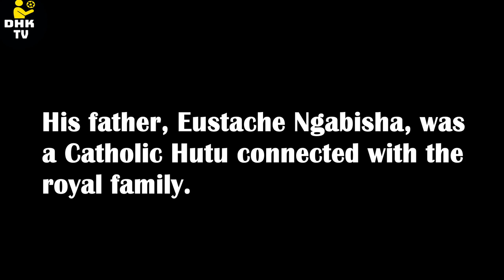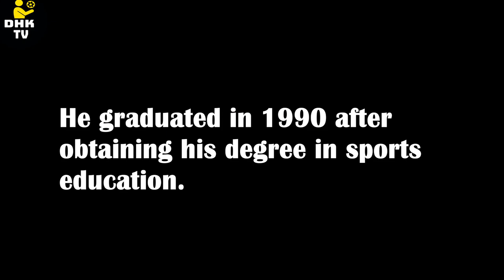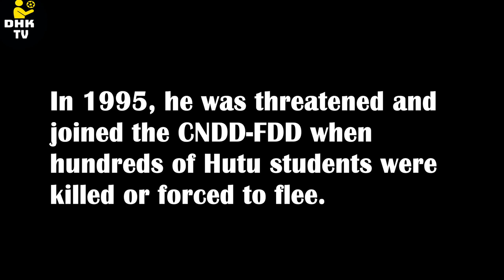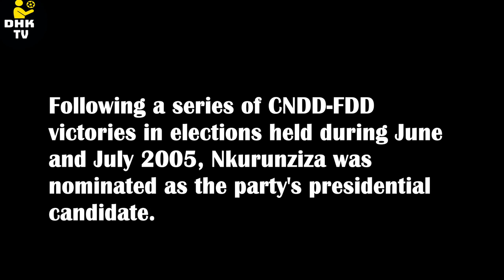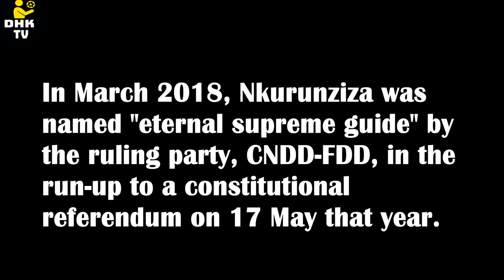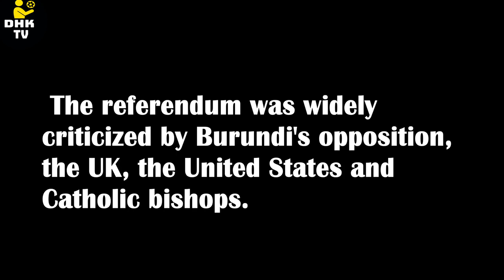BURUNDI'S PRESIDENT PIERRE NKURUNZIZA BIOGRAPHY | ORIGIN, EDUCATION, POLITICS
Nkurunziza was born in 1964 in Burundi's capital city of Bujumbura. He was raised in the province of Ngozi in northern Burundi. His father, Eustache Ngabisha, was a Catholic Hutu connected with the royal family.
Pierre Nkurunziza playing football,
Nkurunziza football,
Nkurunziza family.

DHK TV is a YouTube channel that brings you football highlights, interviews, match opening ceremonies, training clips, behind the scenes, fans celebrations, and many more clips related to Kenya Premier League and Kenya national football. We also upload the latest news & political videos in the country.